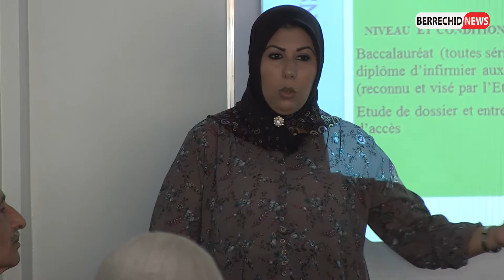أكاديمية الصحة الخاصة بالدروة ...لقاء مع الطلبة والآباء